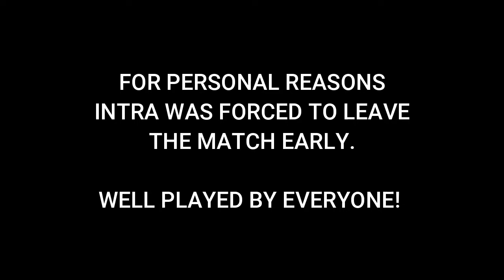ROCKET LEAGUE SWEATY 6MANS | Chaser vs Cool Breeze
Wednesday nights on my Twitch Stream I host GC only 6mans! In this sweaty Rocket League Showmatch these players go head to head in a Best Of 5 series. Big shoutout to all of the players that came to play!

Be sure to drop a follow on my Twitch so you don't miss out on any showmatches in the future

Big thanks to BearLight for joining me to cast the games this week. Please go drop a follow on all of his socials!

MY CAMERA SETTINGS:
-FOV 110
-Distance 260
-Height 110
-Angle -4.00
-Stiffness 0.50

MY CONTROL SETTINGS:
-Arial Sensitivity 3.50